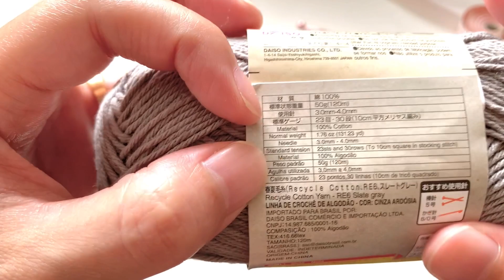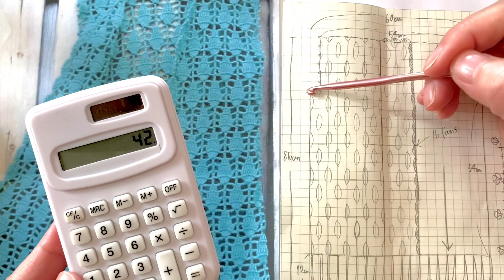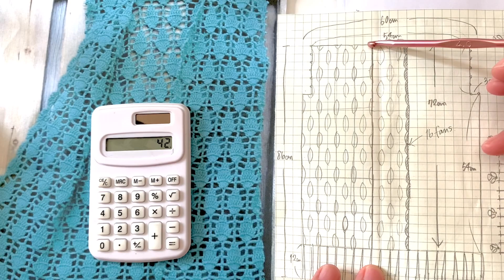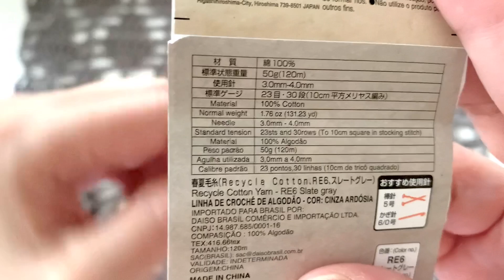DAISOリサイクルコットンで簡単BOHO カーディガンを編んでみない？ スザンナのかぎ針編み「松ぼっくり」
📚詳しいパターンはこちら
ブログ

📚その他、同じ編み模様を使ったSusanna's Hobbies®オリジナル作品のパターンはこちら

ビーチブランケット（スローブランケット）
ブログ

フリンジ揺れるスリットショルダーのBOHOトップス（S, M, L, XL, 2XL）
ブログ

※ブログ版では広告やページ配分によってきれいに表示されないときがありますが無料です。
※PDF版は有料ですが、手順ごとにページが区切られているので見やすく使いやすいです。

🐣スキルレベル：簡単🐣🐣
⏰製作時間：3日～
⚜️オリジナル作者：不明
⚜️解釈と構築：Susanna of Susanna's HobbiesⓇ

【材料】
🧶糸（50gあたり120m）：500g　1200m
🔧かぎ針：7号　4.0mm　＆　6号　3.5mm　またはゲージに合うサイズ
✂️ハサミ
🪡毛糸用針
📏巻尺
🧷スティッチマーカー　2色または3色
📚30cm程度の厚紙や本など

【Susanna's Hobbies®　取扱商品】
プリム　カラーかぎ針セット
プリム　10cmごとに色が変わるテープメジャー

Susanna's Hobbies free official member service（無料会員サービス）
Susanna's Hobbies official store（公式オンラインストア）

このビデオは、視聴者がかぎ針や棒針を使って簡単に編み物ができるように、スザンナが自分の言葉で説明・解釈し、わかりやすく解説したものです。実際に編み方を実演しながら、視覚と聴覚の両方で教えます。さらに、オリジナルのマイナーアレンジを加えることで、作品の完成度をさらに高めています。また、映像の中だけでなく、こちらの解説コラムやブログ、コメント欄などでも、スザンナならではの視点でのヒントやアドバイスがたくさんあります。

編み物のチャートとパターン
許可なく転載、配布、転用、営利目的での使用、他の動画での使用はご遠慮ください。
動画や授業などで教材として使用される場合は、必ず参照元としてSusanna's Hobbies®と記載し、説明欄に動画のURLをご記入ください。
本規約は、説明欄に個別に記載されているか否かにかかわらず、Susanna's Hobbies®のすべての動画に適用されますので、ご注意ください。

LOVE
Susanna

目次
0:00:00 要点と材料
0:08:20 【本体】と「松ぼっくり模様」の編み方
0:38:54 【脇ぐり】【前身頃】【後ろ身頃】【肩の編みつなぎ】
0:55:25 【縁飾り】「ピコットファン」の編み方
1:06:07 【袖周り】「ピコットボーダー」の編み方
1:13:53 【裾】「フリンジ」の取り付け方
1:18:20 【復習】編み図とパターンのまとめ